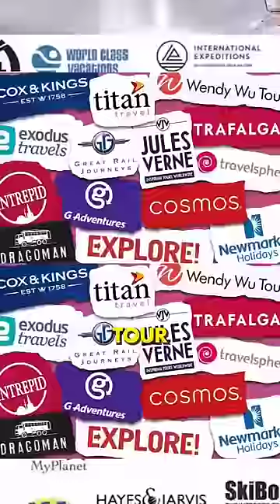THIS is how YOU can TRAVEL FOR FREE!!🤩